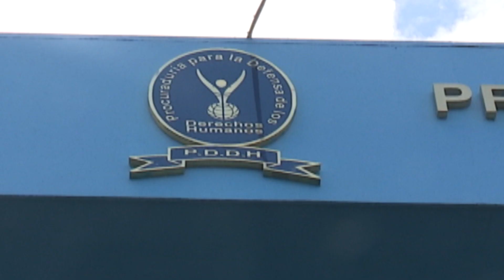Nueva Subcomision especial para realizar un estudio a aspirantes para Procurador